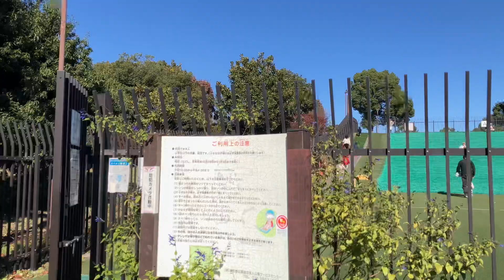[4k] 東京: 魅力的な秋の景色 || Charming Autumn View || Walking Tour || Tokyo Japan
Welcome to the channel @esrnipponhorizon

Please join to enjoy the bustling streets of Tokyo’s most glamorous and expensive shopping district and charming nature and beautiful sights of these beautiful place of japan.